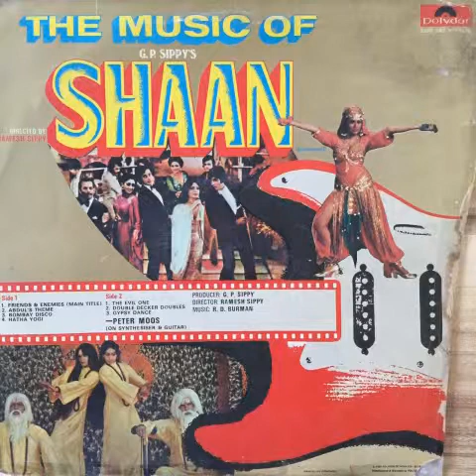R D Burman, Peter Moos - Bombay Disco (The Music Of Shaan)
if you want to purchase any records/cassettes of my youtube uploads, please write to  - digginginindia AT gmail DOT com

(please note - some of the uploaded records may not be available for sale as they may be in my personal collection, but most of them are for sale)

i have a record store in new delhi, please write to me to get more details on that

hope you enjoy the tunes!

nishant